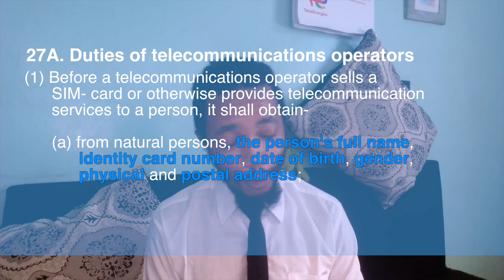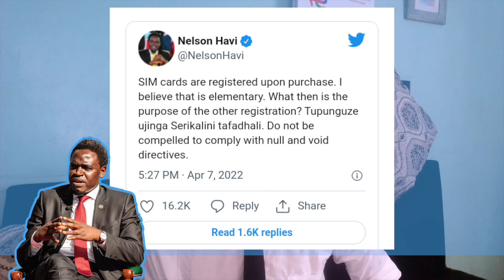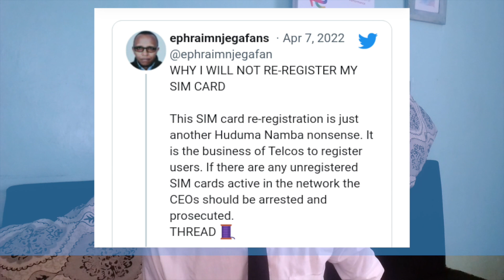How Safaricom is breaking the law & you're helping them do it.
The Communication Authority of Kenya. They are busy goofing off and it's not pretty.